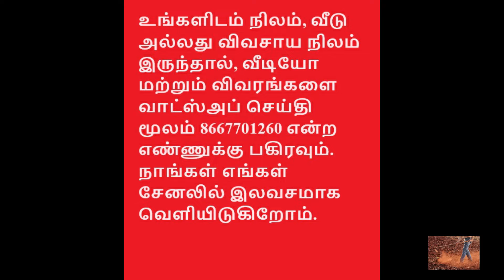நிலக்கோட்டை அருகில் 21 ஏக்கர் விவசாய நிலம் விற்பனைக்கு